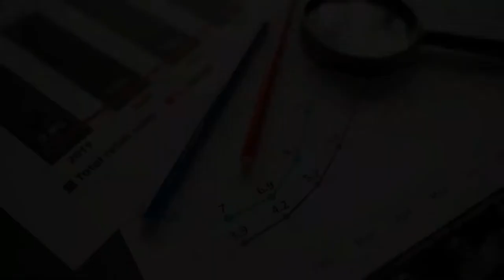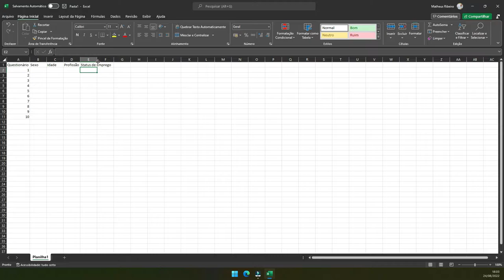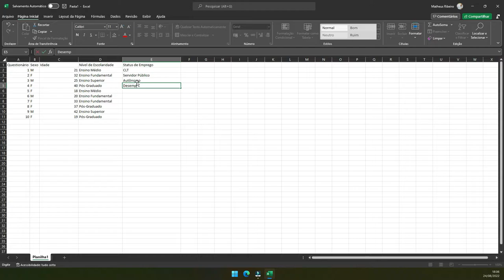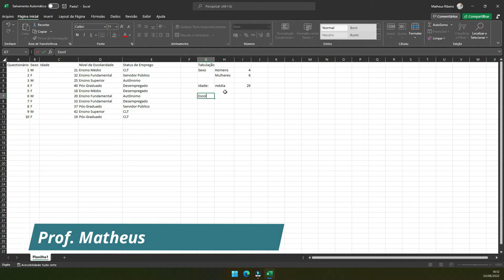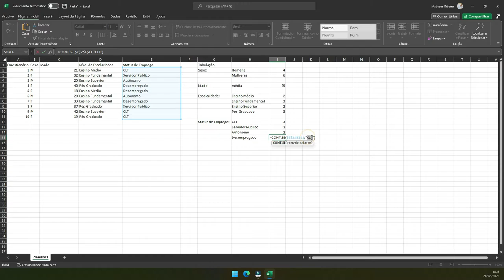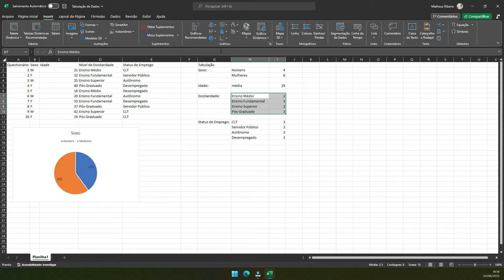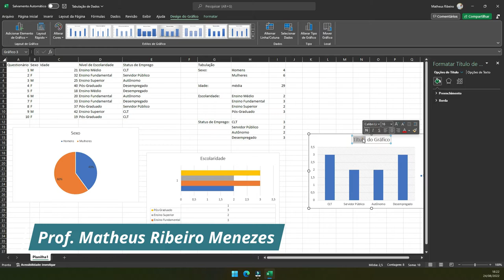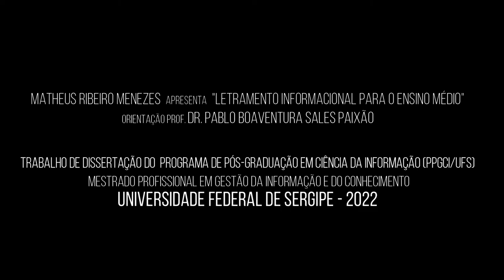T33 - Tabulação de Dados I.